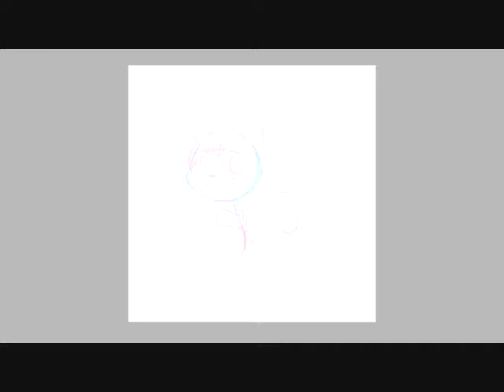Fear me Not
Sabrina, the emotionally scarred pikachu with a horrible past

Anxiety butterfly fro steven universe added for effect

Song: Wii - Lend Music "Tree Dungeon" Maple Story